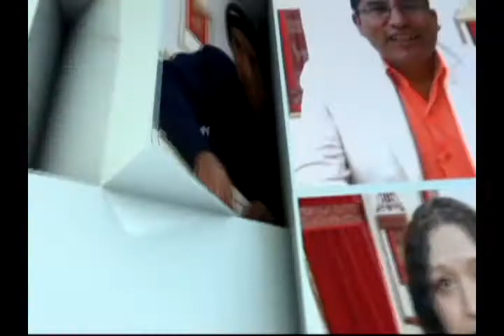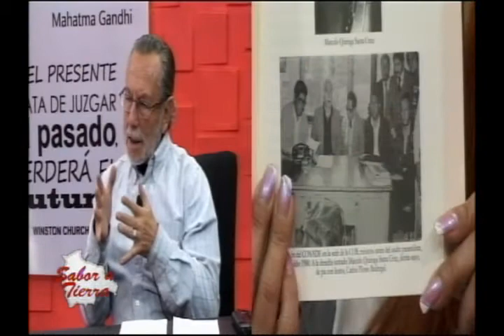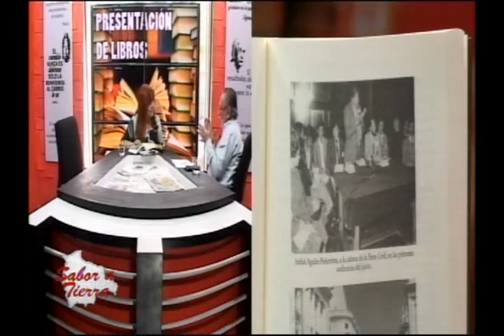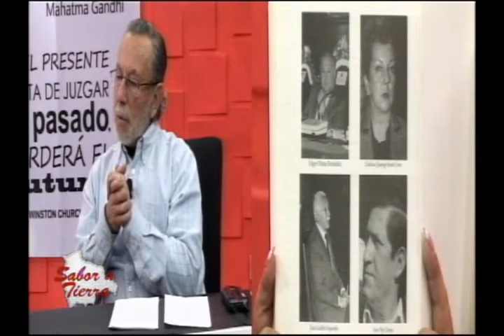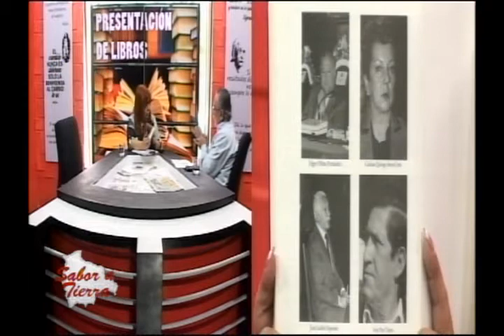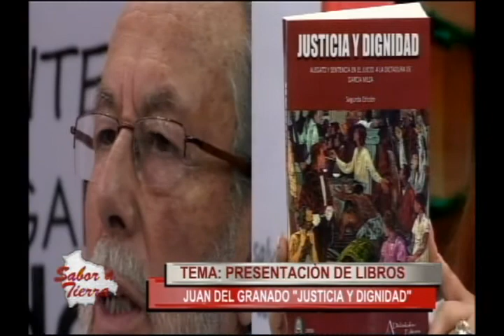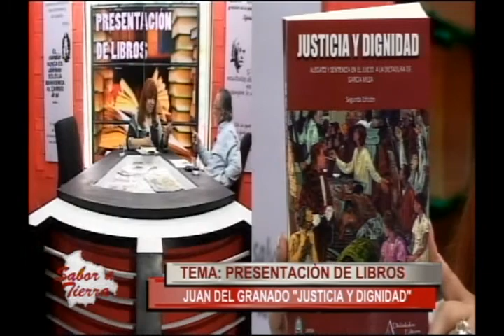SABOR A TIERRA MIER 22 DE AGO LIBRO "JUSTICIA Y DIGNIDAD " PARTE 01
Hoy En Sabor a Tierra: LIBRO JUSTICIA Y DIGNIDAD   PARTE 01
Visita nuestra página web:
Mira nuestras fotos en Instagram:
En Sabor a Tierra: LIBRO JUSTICIA Y DIGNIDAD PARTE 01
Categoría
Noticias y política
Licencia
Licencia d